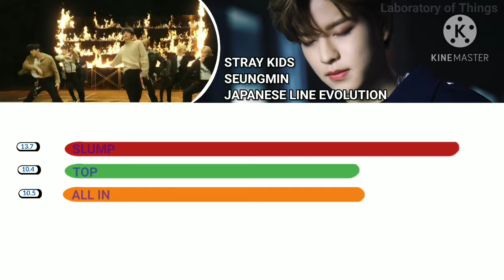•STRAY KIDS - SEUNGMIN (JAPANESE LINE EVOLUTION) | UNTIL " ALL IN ".